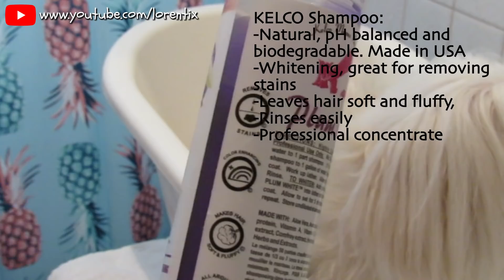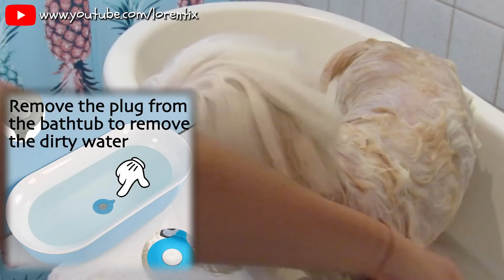Whitening Shampoo KELCO for Dogs I Lorentix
THE BRAND OF THE SHAMPOO IS "KELCO"
-Natural, pH balanced and biodegradable. Made in USA
-Whitening, great for removing stains
-Leaves hair soft and fluffy, great for poodles!
-Rinses easily
-Professional concentrate

Plum white is a thick purple ultra high concentrate shampoo that does not contain soap or detergent. It's a natural deep cleansing shampoo that removes stains, oxidation and odors. Plum white is the ultimate whitening shampoo ever made! Plum white ph balanced, natural, biodegradable rinses cleanly and leaves a fresh clean scent. Formulated for dogs, cats, horses, puppies, kittens, ferrets & farm animals.

Lorentix Channel

📱Iphone 7
Editor: DAVINCI RESOLVE 15 Imac
🎼 YOUTUBE MUSIC: Control, If_I_Had_a_Chicken